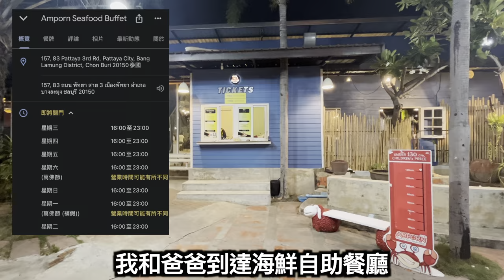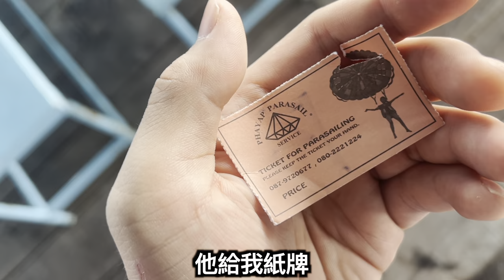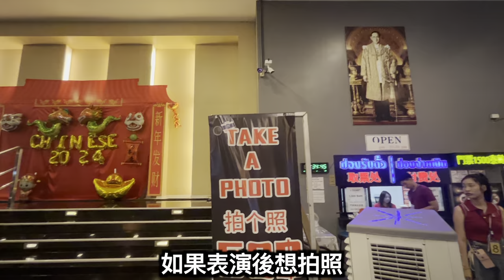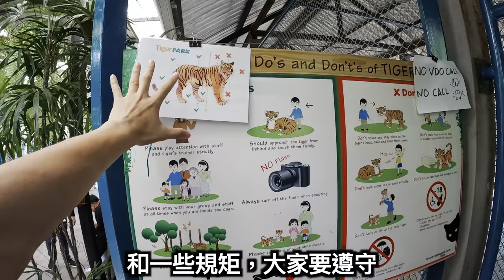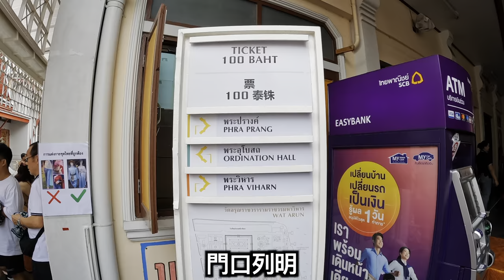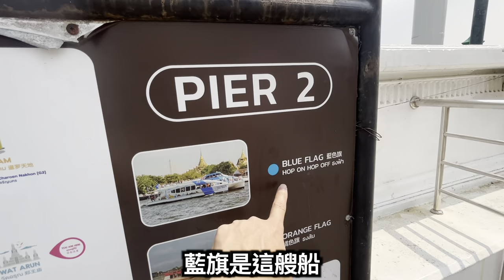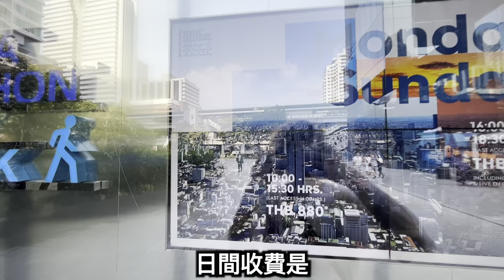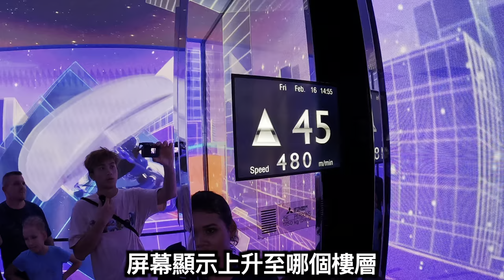2024泰國遊🇹🇭「芭堤雅水上活動全攻略!69最大尺度人妖秀!曼谷皇宮鄭王廟攻略」| 芭堤雅老虎園 | 曼谷紅燈區 | LEMON檸檬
此影片不是贊助影片
如果是贊助影片會標明
沒有標明的都是自己付費影片

Day1 落機搵酒店海鮮自助餐 00:00
Day2 水上活動69人妖show  02:38
Day3 老虎園曼谷酒店紅燈區 11:41
Day4 鄭王廟曼谷大王宮全攻略 17:16

我的拍片工具：

 iPhone 14

youtube音樂庫

【LEMON檸檬 的關鍵字】
lemon/ 淘寶開箱/長洲/韓國自由行/東大門/ 露營/放題/深圳/深圳自由行/東門町/整蠱/飲食/飲食Vlog/Vlog/上海/上海vlog/香港美食/葵涌廣場掃街/港珠澳大橋/燒烤/士林夜市/西門町/激安之殿堂/將軍澳激安/自助洗車場/改裝車/Costco/深圳Costco/Costco深圳